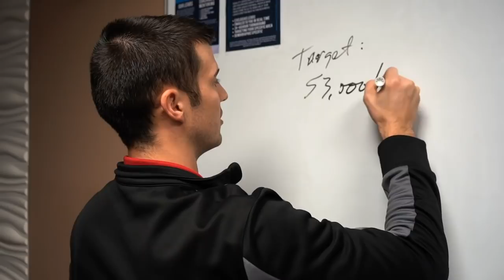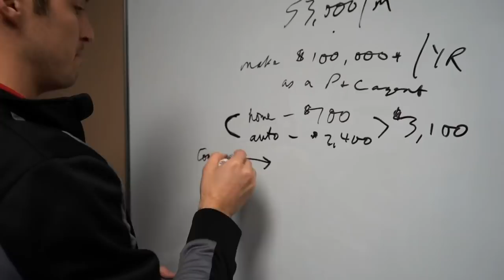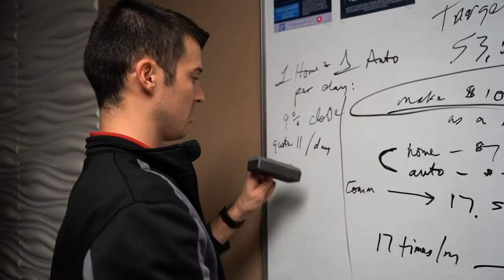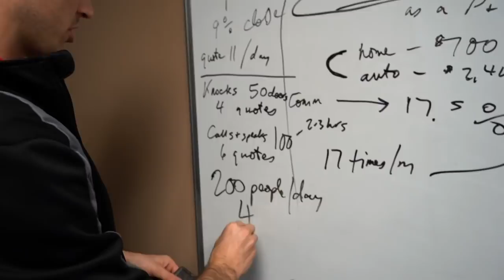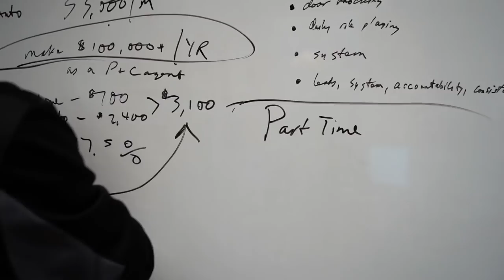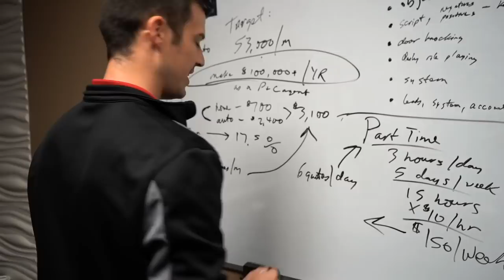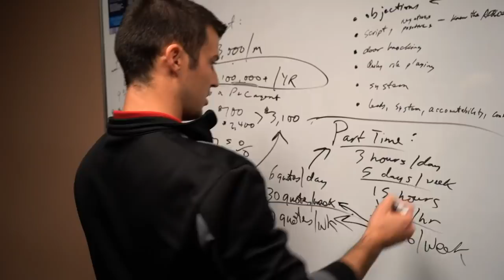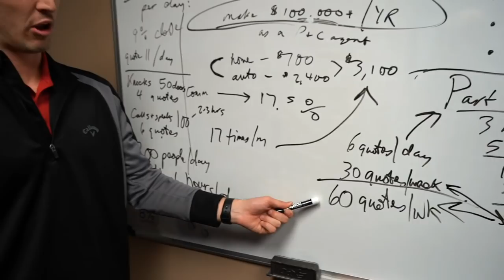How To Make $9,000/Month As A P&C Insurance Agent